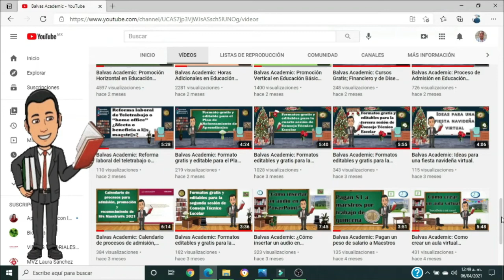Balvas Academic: LAS UNIVERSIDADES TAMBIÉN DEBEN REGRESAR A CLASES PRESENCIALES.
Balvas Academic: EL DÍA DE HOY EN ESTE VÍDEO TE COMPARTO QUE LAS UNIVERSIDADES TAMBIÉN DEBEN REGRESAR A CLASES PRESENCIALES.